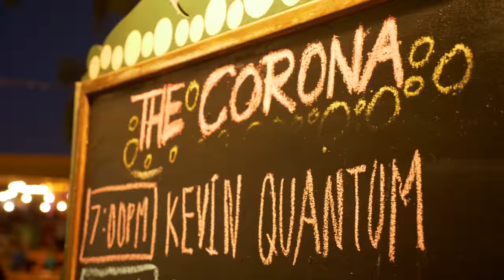ANTI-GRAVITY by Kevin Quantum - Trailer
Moments from "Kevin Quantum: Anti-Gravity"
Winner BEST MAGIC Adelaide Fringe
Written by Kevin Quantum
Director Eszter Marsalko

Filmed at Adelaide Fringe Festival